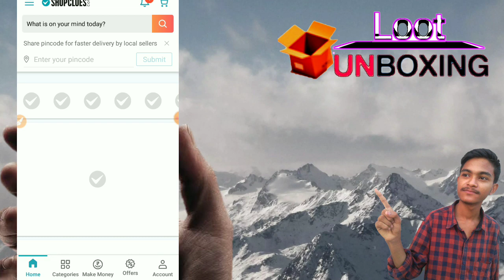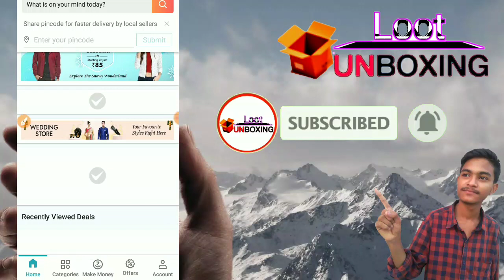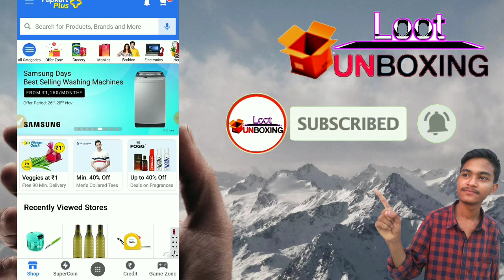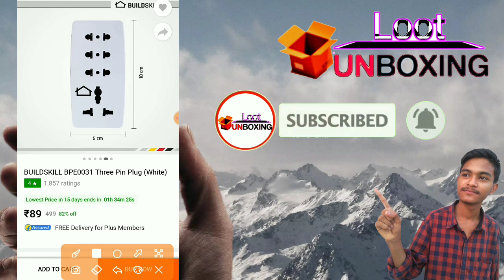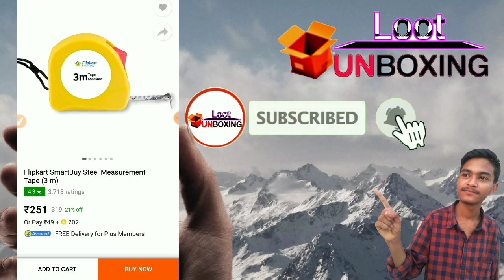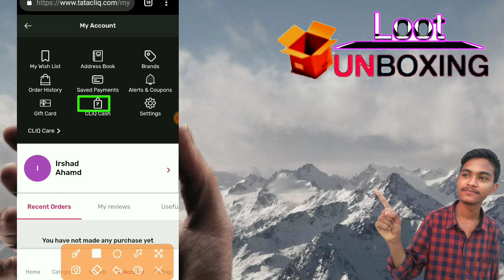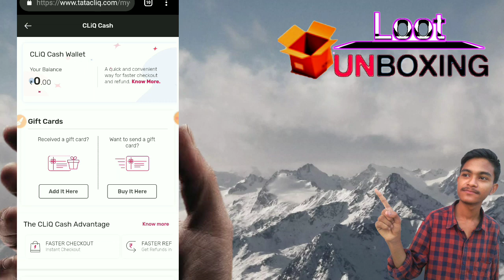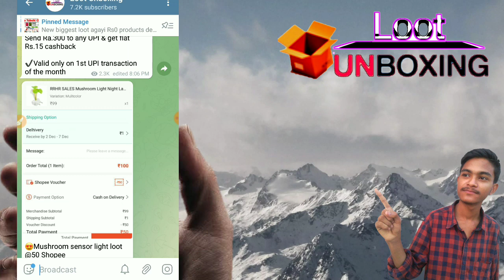Flipkart New Loot Today | New Free Shopping Offer | 100% New Free Products | Free Online Shopping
Biggest Free Shopping Loot | New Free Shopping Offer | New Free Products App | All New Offers Today

New Free Product Offer !! free shopping today !! free sample today !! free product offer !! free shopping trick !!

Flipkart trick
loot unboxing
Unboxing loot
Free Products
Free Sample TodayFree Online Shopping Free Product
New Free Shopping
Free Sample
loot unboxing
New 100% Free Shopping Loot Today
Free Products
shopclues unboxing
shopclues
free products
free sample
free sample products today
shopclues loot
loot unboxing
free loot
loot offer
ajio loot
shopclues offer
shopclues review
unboxing video
droom helmet
today oot offer
shopclues loot
shopclu
shopclues trick
shopclues loot